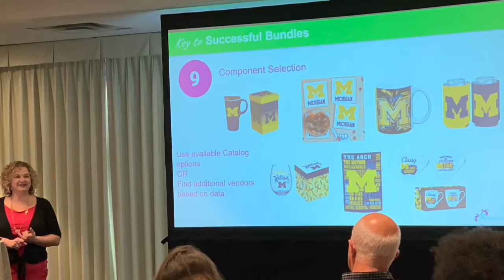2023 Live Events @mommyincome [Confident Wholesale Bundlers Workshop and Tradeshow Walkthroughs]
Wondering where to find the best products to sell on Amazon?
Tradeshows are hands down the best place to find products.
You can see and touch products and have conversations directly with sales reps and manufacturers. Attending tradeshows gives me thousands of bundle ideas.
I want to find products for you that will make you money.
That’s why I attend tradeshows- so I can bring back the latest and greatest products to sell on Amazon.
Sign up for my free workshop today! You’ll learn all about how to source profitable products from tradeshows.